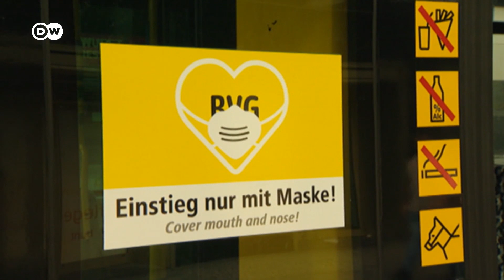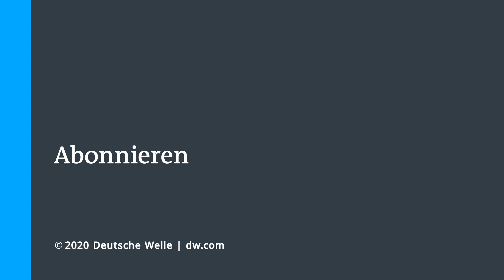Steigern Klimaanlagen das Corona Infektionsrisiko? | DW News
Im Zusammenhang mit der Verbreitung des Coronavirus geraten Klimaanlagen zunehmen in den Fokus. Das die massenhafte Ausbreitung des Coronavirus im Tönnies-Fleischbetrieb durch dessen Klimaanlagen begünstigt worden sein soll, hat neue Unsicherheit gebracht. Und wie steht es um die Luft in U-Bahnen und Flugzeugen?Wissenschaftler warnen, es sei zu früh, fundierte Aussagen über den Einfluss von Klimaanlagen zu treffen. Doch klar ist: Frischluft und spezielle Filter helfen, die Virus-Konzentration zu minimieren. Solche Filter werden etwa an Bord von Flugzeugen genutzt. Sie säubern den Luftstrom alle 3 bis 4 Minuten. Allerdings nur während des Fluges. Vor Start und nach Landung arbeiten sie nicht.